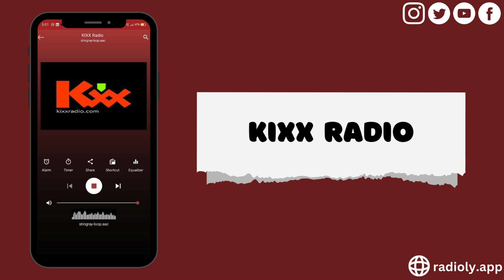Listen to The Top 5 Online Radio Stations of Australia | RadioLy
Discover the ultimate Australian radio experience with Radioly, your go-to app for all things radio. Our channel is your backstage pass to the best live shows, exclusive interviews, and the hottest music tracks, all available through our innovative app.
📲 Download the Radioly App today to start enjoying top-quality radio anytime, anywhere. Available on both iOS and Android!